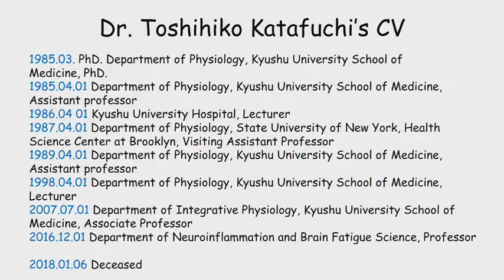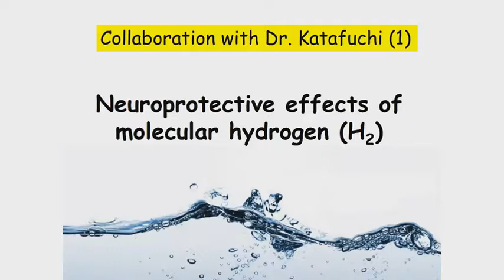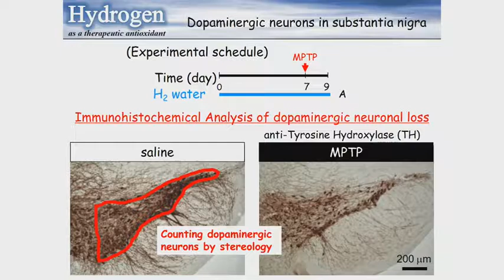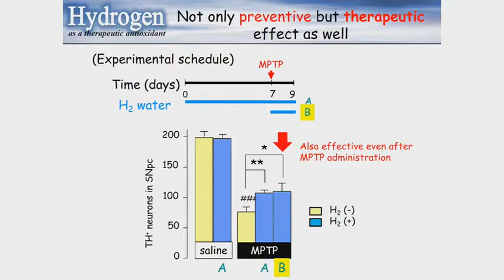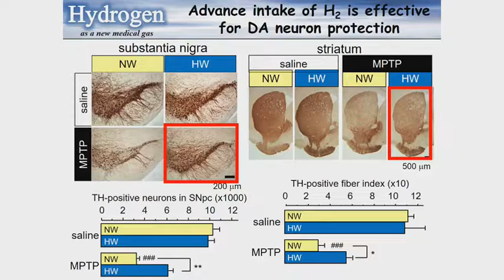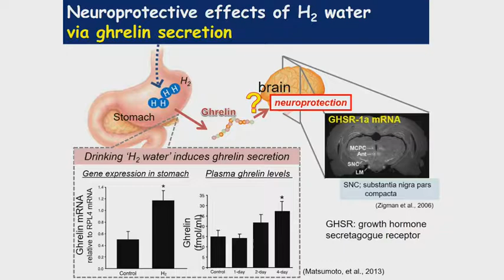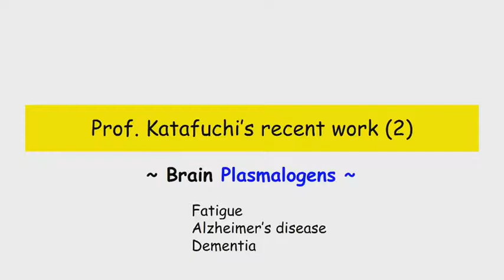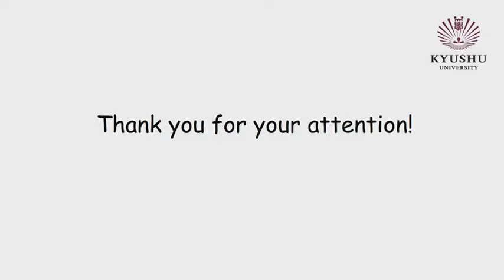Лекция: Mami Noda